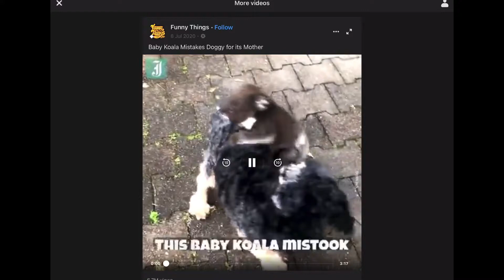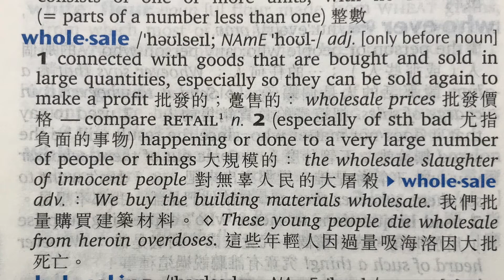【Wicked word 8】wholesome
About the Wicked Words series:
The best way to learn a word is through action, images and stories.